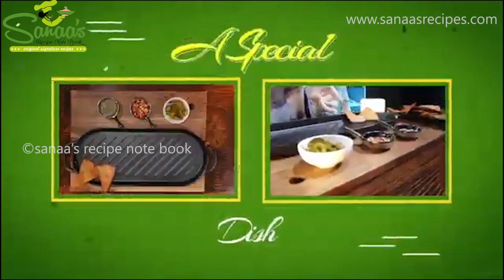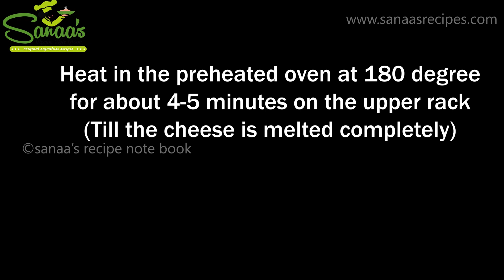Chicken Nachos - Homemade Nacho - A Quick Snack With Simple Ingredients - Easy and Tasty Snack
A very quick and tasty snack to try for Iftar..

More recipes for you to try here